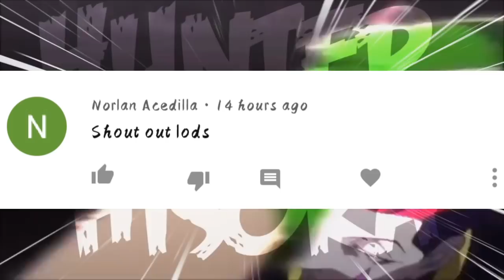Baket Hindi na Namamatay Si Hisoka morow ( Mga Dahilan Ng pagkabuhay Nya)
Ano ang mga susunod na mang yayare sa muling pag kikita nila.

🌸THIS IS JUST FOR ENTERTAINMENT ONLY🌸

and dont skip my ads thank you so much

AND ALSO LET ME KNOW IF YOU HAVE SOME REQUESTED ANIME VIDEO

THANK YOU GUYS FOR WATCHING AND GOD BLESS 🌹

Comment mo na din sa baba ang mga gusto mong Kwento,tanong tungkol sa Paborito nating HxH.. at sasagutin natin yan sa next Episode.

i-Like mo na din ang video kung nagustuhan mo... share mo na din para madami pang makapanood sa ating video.. Maraming Salamat...